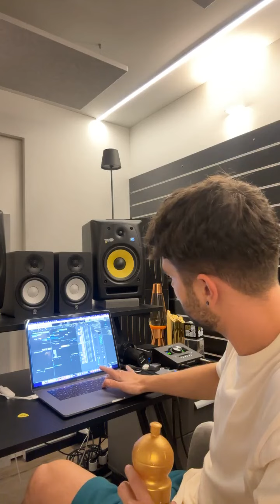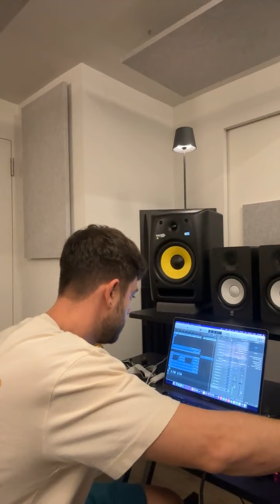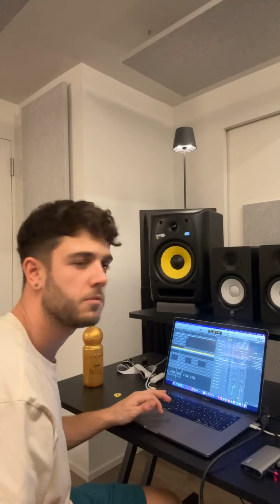LUCA HÄNNI LIVE - 07/11/2023